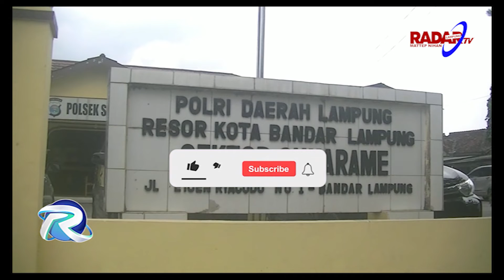Rumah Pensiunan ASN Di Bom Molotov, Dua Bulan Berlalu Polisi Belum Tangkap Pelaku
Rumah Seorang Pensiunan Aparatur Sipil Negara Di Bandar Lampung Menjadi Korban Pelemparan Bom Molotov Orang Tidak Kenal Rumah Korban Nyaris Hangus Terbakar Namun Setelah Dua Bulan Berlalu Polisi Belum Menangkap Pelaku.